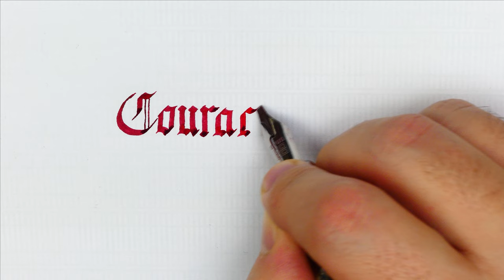J. R. R. Tolkien quote from The Lord of the Ring – Gothic script - Handwriting Practice #178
Pen: Opus88 Bela Red
Nib: Bock steel stub 2.3mm
Ink: Diamine Noel